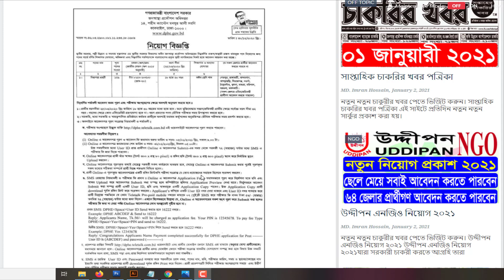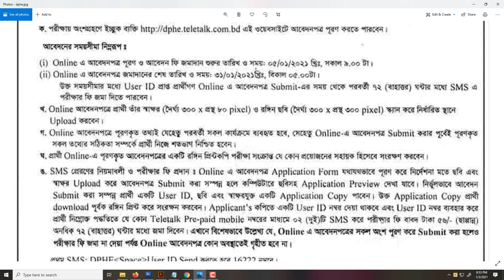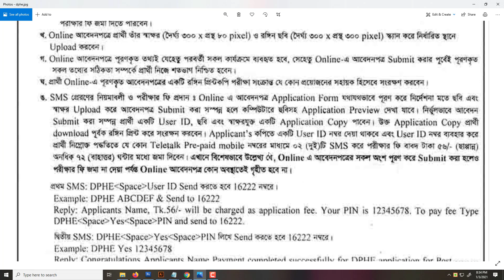জনস্বাস্থ্য প্রকৌশল অধিদপ্তরে নিয়োগ ২০২১ । সরকারী চাকরী নিয়োগ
ধন্যবাদ.